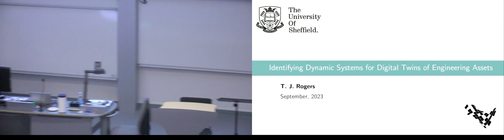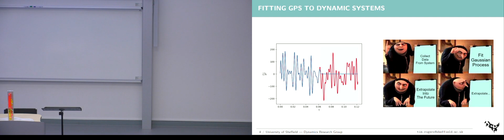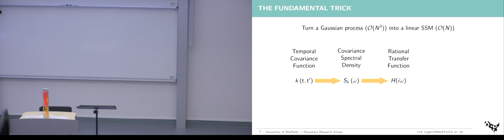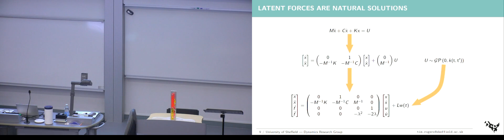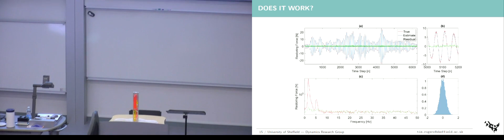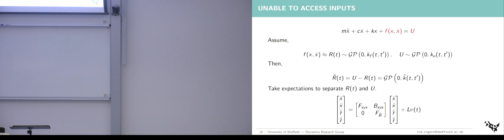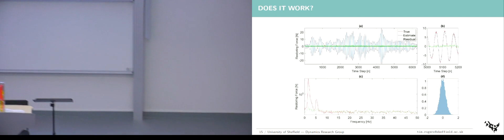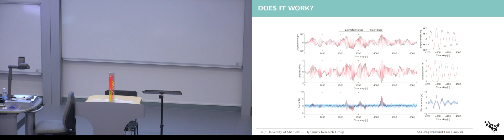Identifying Dynamic Systems for Digital Twins of Engineering Assets